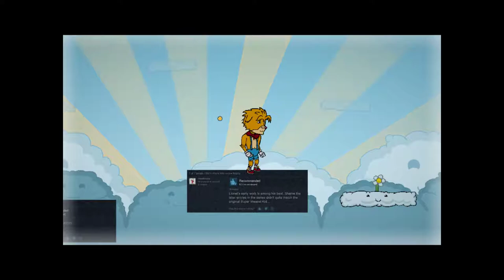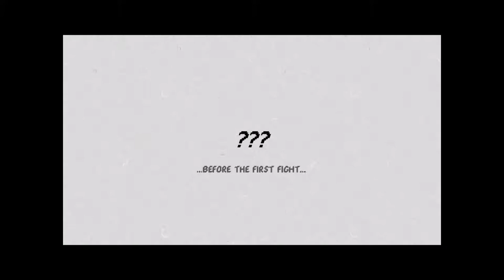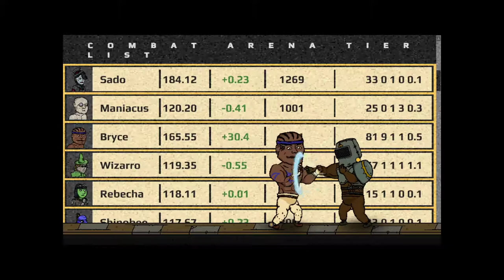The Hex [1] Sequelitis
I hate to say this, but it feels really generic. So far, nothing that I don't feel I've seen before.